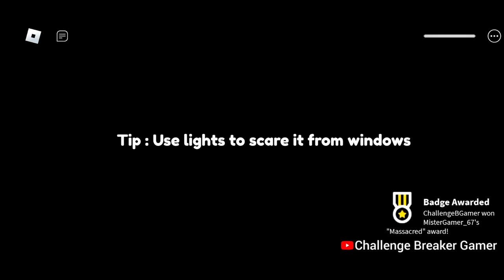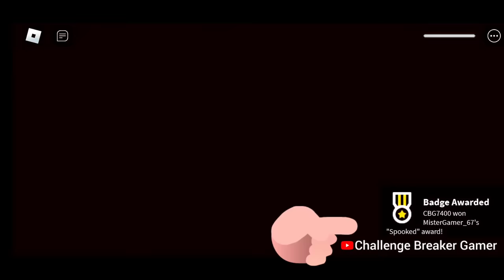Roblox Residence Massacre All 13 Badge Showcase And How To Get It Tutorial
In This Video I Will Show The Roblox
Residence Massacre All 13 Badge Update Showcase And How To Get It Gameplay